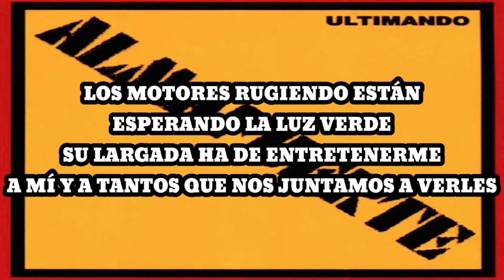Almafuerte - T.C (Karaoke)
Los motores rugiendo están
Esperando la luz verde
Su largada ha de entretenerme
A mí y a tantos que nos juntamos a verles

Ya van buscando ser los punteros
Los más severos, cual grandes guerreros
Pues nada puede apartarlos
Del circuito que están rodando hoy

El podio preparado está
Para quienes lleguen a la final

Ya les bajaron la bandera
Cuadriculada, blanca y negra
Al primero, al segundo, al tercero
De la tribuna yo aliento su acierto

En el podio ya están
Laureles, mujeres y champán
Todo es euforia y sonreír
Junto al turismo de mi país